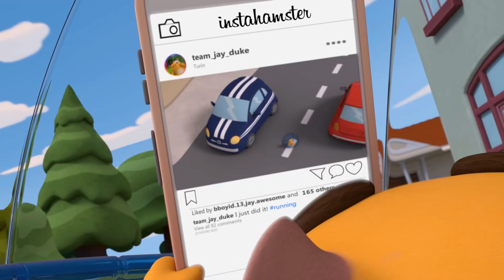Matteo's plant turns into a monster and wants to eat Team Jay! Team Jay by Juventus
"Matteo is in charge of a beautiful flower from his mother. Duke gets distracted by his phone, and gives hot sauce to the plant as food by mistake; then he inadvertently  kicks the two pots and the mixture causes the plant to become a monster.

- Your phone is not as important as your friends."